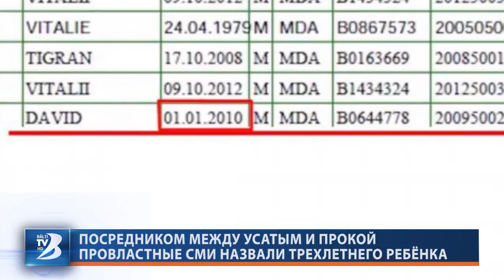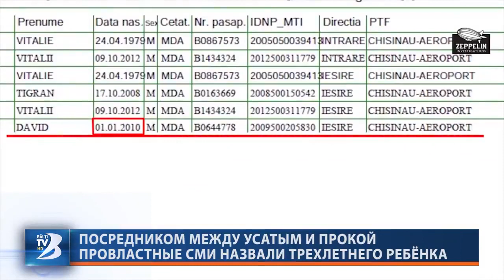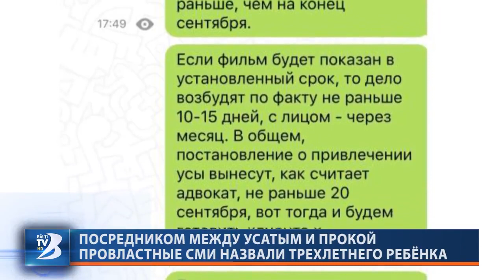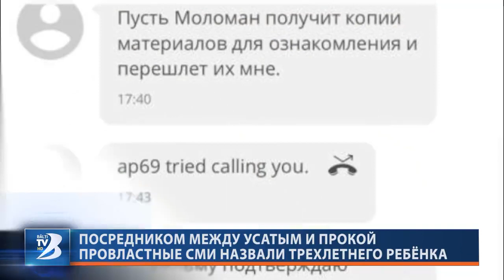ПОСРЕДНИКОМ МЕЖДУ УСАТЫМ И ПРОКОЙ ПРОВЛАСТНЫЕ СМИ НАЗВАЛИ ТРЕХЛЕТНЕГО РЕБЁНКА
На прошлой неделе телеканалы Плахотнюка растиражировали так называемое расследование о Ренато Усатом. В этом фантастическом боевике, снятом на деньги «черного банкира» Германа Горбунцова, много бреда, но тот, на который в ходе вчерашней пресс-конференции обратила внимание Венера Гаспарян, переводит жанр данного кино в чисто комедийную плоскость.